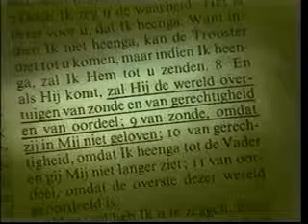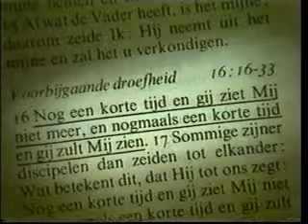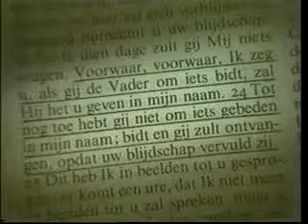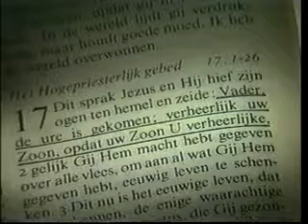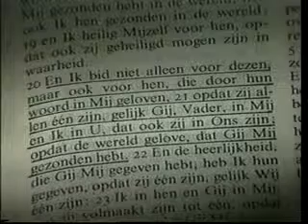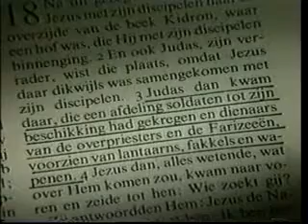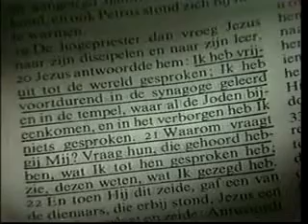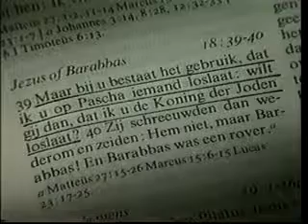Ewangelia Jana w obrazach cz8.avi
Warte posłuchania i obejrzenia, i zastosowania.